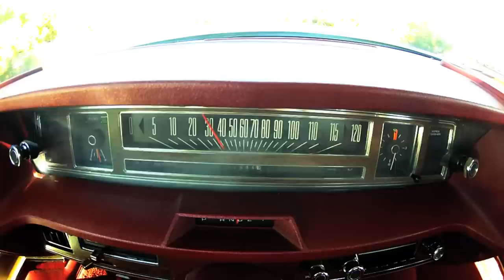1972 Ford Brougham LTD Test Drive in [HD]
This is a Short Clip of the start up and Drive of our 1972 Ford Brougham LTD. It has 93,000 original miles and is Looking for a new home.

The Crew at Bullet Motorsports Inc.